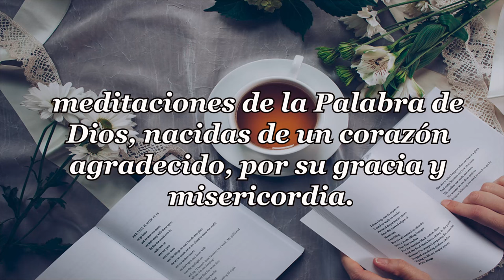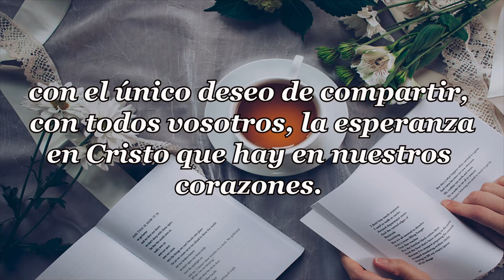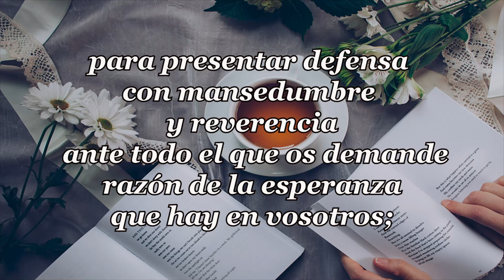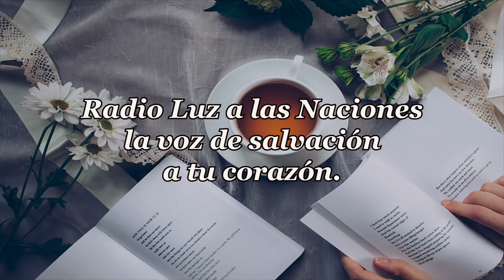462-LISTA DE PROPÓSITOS